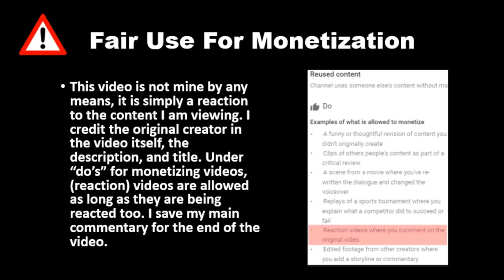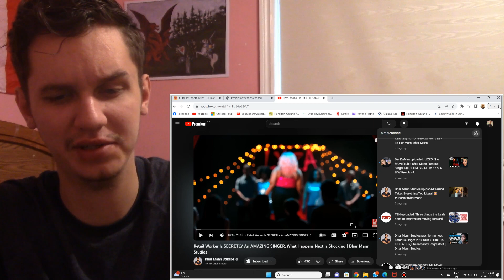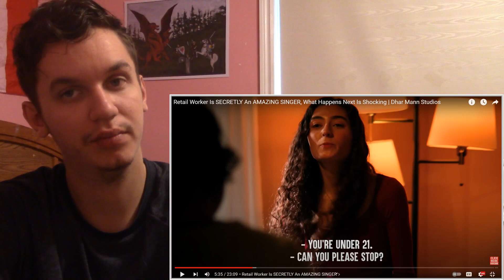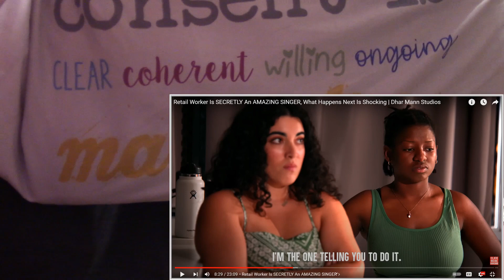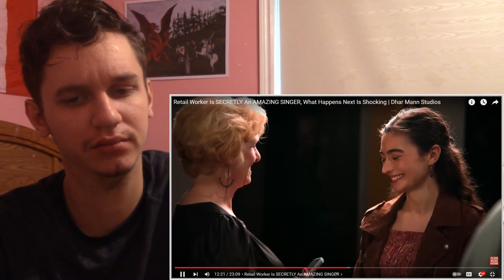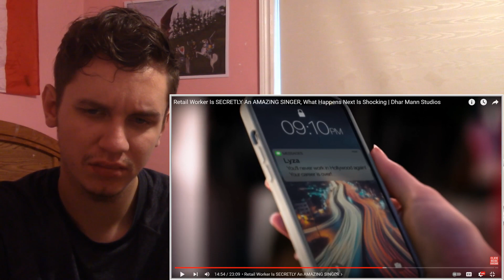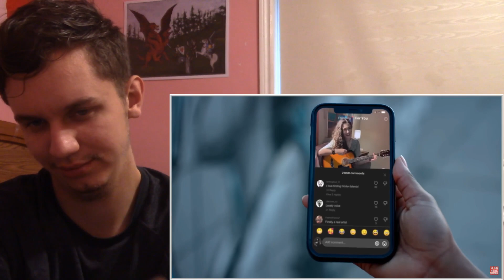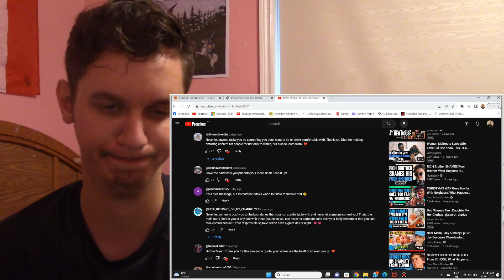BRO, WHAT IS LIZZO DOING?! Reacting To Retail Worker Is Secretly An Amazing Singer, Dhar Mann!